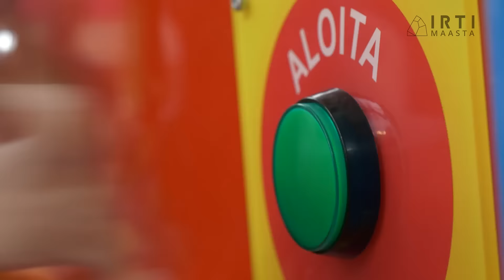Irti Maasta 15s yleinen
Kiipeilyä kaikenikäisille Irti Maasta -kiipeilykeskuksessa. Kiipeily sopii lapsille, nuorille, aikuisille, kaveriporukoille, kenelle vain. Tule pitämään hauskaa tai hakemaan hiki pintaan. Meiltä saat varusteet ja opastuksen, sinun tarvitsee vain tulla paikalle!